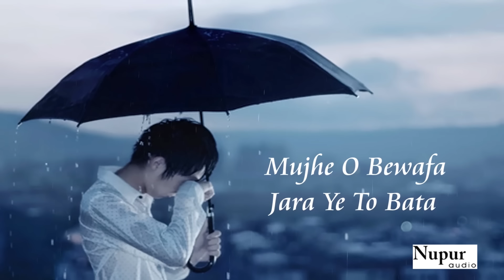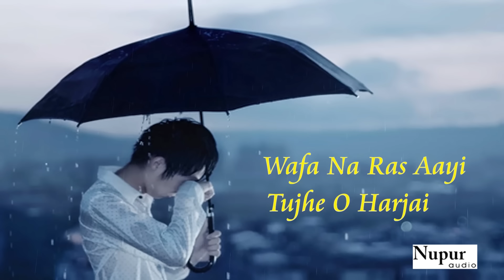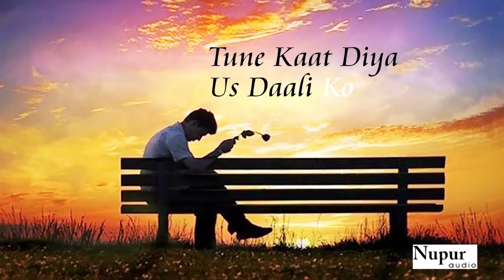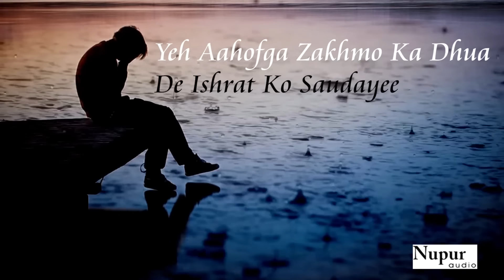Wafa Na Raas Aayee by Attaullah Khan With Lyrics | Dard Bhare Gaane | Nupur Audio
Song : Wafa Na Raas Aayee
Singer : Attaullah Khan
Label : Nupur Audio